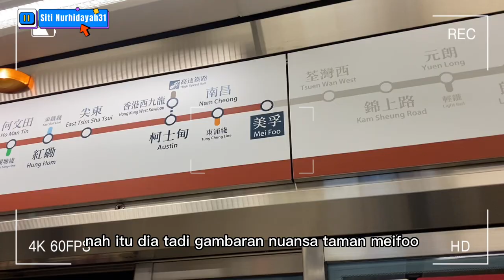📍TAMAN MEIFOO‼️Gudangnya SENIMAN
✨Taman Meifoo ✨
Salah satu taman rekomendasi buat berlibur ,dengan nuansa klasik dan sejuk .
Ber make up ,fotograf ,dll.